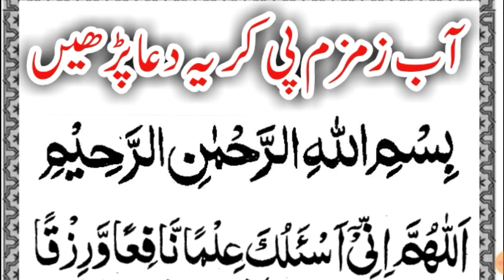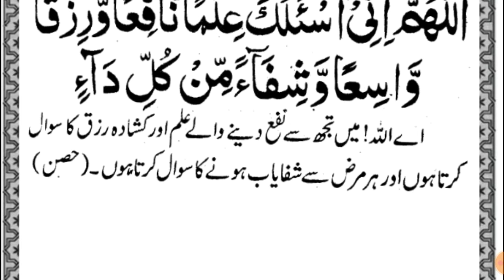Aby Zam Zam Peny Ki Dua | islamic Education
About Video

Insha Allah Today In This Video We Will Read And Recite Dua For Aby Zam Zam Water in Arabic Text With Urdu Translation.

Covered Topics

1-Aby zam zam ki dua
2-Aby Zam Zam
3-Aby Zam Zam peene ki Dua
4-Aby zam zam peene ka tarika
5-Dua For Aby Zam zam